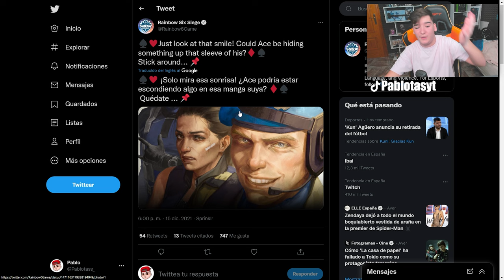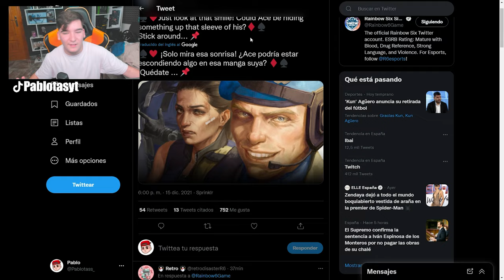✅ELITE de ACE *CONFIRMADO* Rainbow Six Siege | HIGH CALIBRE | Pablotas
👉En este Gameplay de Rainbow six siege: ✅ELITE de ACE *CONFIRMADO*

► ¡Sígueme!